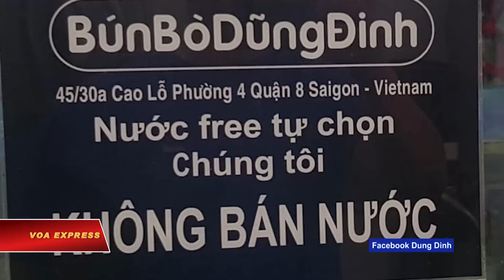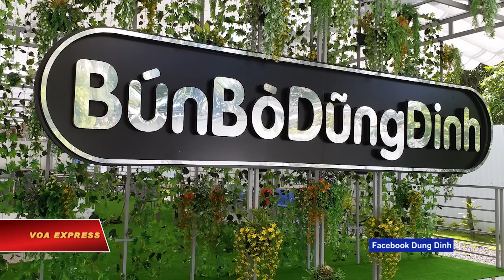Quán bún ‘cấm khựa’ ở Sài Gòn bị cưỡng chế (VOA)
Tin tức Nếu không vào được VOA, xin các bạn hãy vào để vượt tường lửa. Quán “Bún bò Dũng Đinh” từng làm “dậy sóng” mạng xã hội vì những nội quy, bảng hiệu hài hước, hóm hỉnh và đầy ý nghĩa vừa bị chính quyền TPHCM cưỡng chế đập phá vào sáng 14/6 với lý do “công trình xây dựng không phép”.

Chủ quán, ca sĩ Hoàng Dũng, người được biết tiếng trong thập niên 1990, thời điểm mà dòng nhạc Hoa lời Việt đang rất thịnh hành ở Việt Nam, nói với VOA tối 14/6 rằng việc cưỡng chế quán là “rất bất công” và “không đúng luật”, trong khi cộng đồng mạng bày tỏ sự ủng hộ mạnh mẽ và chia sẻ mất mát của ông, đồng thời chỉ trích chính quyền về hành động cưỡng chế “như cướp” khi lấy sạch đi tất cả tài sản trong quán.

“Tờ giấy ghi là cưỡng chế hành chính mái bạt, khung sắt, mà bây giờ họ vô lấy sạch ghế, bàn, tủ… đến nỗi cái khăn lau bàn, thùng rác họ cũng lấy luôn, thì tôi không chấp nhận”, ca sĩ Hoàng Dũng, còn gọi là “Dũng Đinh”, nói với VOA.

“Siêu độc đáo”

Quán “Bún bò Dũng Đinh”, tiền thân là quán “Bún bò gân” ở vỉa hè chung cư Tôn Thất Thuyết, vài năm trước nổi lên như một “hiện tượng” trên mạng xã hội với bảng nội quy được gọi là “bá đạo” và “siêu độc đáo”, trong đó chủ quán yêu cầu khách “không nhiều chuyện, lên trên mạng nói xấu chủ quán”, “nếu ăn thấy dở ẹc thì ráng chịu, không được chê”, “quý khách ăn thiếu vui lòng thế chấp giấy tờ nhà, giấy hôn thú”…

Ngay sau khi tên tuổi “Bún bò gân” được biết đến không lâu, vào tối 26/3/2015, cán bộ địa phương đã ập vào gỡ các bảng treo nội quy này vì lý do “gây phản cảm, gây cản trở giao thông trước cửa chung cư”, khiến cho cộng đồng mạng lại một phen “dậy sóng” vì cho rằng nội dung trên các bảng nội quy chỉ có tính vui vẻ, hài hước.

Sau nhiều “rắc rối” với quán vỉa hè, ca sĩ Dũng Đinh đã dồn vốn liếng để mở quán “Bún bò Dũng Đinh” trên mảnh đất rộng 1.600 m2 đã mua 20 năm trước. Vì mảnh đất nằm trong khu quy hoạch có “dự án treo” suốt 20 năm, nên ông Dũng đã không xây nhà hàng mà chỉ dựng bạt che di động để làm quán.

Một lần nữa, quán “Bún bò Dũng Đinh” của ông lại “nổi tiếng” vì các bảng thông báo độc đáo như “Nước free tự chọn, chúng tôi KHÔNG BÁN NƯỚC” hay “Cấm không cho ‘khựa’ bước vào nửa chân”, “Tẩy chay hàng ‘lạ’, dùng hàng nước ta”…

Trong một video đăng trên YouTube dưới tên tài khoản Dung Dinh hồi tháng 4 cho thấy quán “Bún bò Dũng Đinh” đã từng bị cán bộ địa phương “góp ý” về tấm biển “hơi kỳ” và nói rằng “mình kinh doanh buôn bán thì đừng dùng tiếng lóng” (“khựa”) vì “trên mạng, thanh niên hay những thế lực phản động nó hay dùng những từ này, lợi dụng những từ này để nói về người Trung Quốc”.

Cưỡng chế “sai đối tượng”

Vụ cưỡng chế quán “Bún bò Dũng Đinh” đã thu hút sự chú ý của cộng đồng mạng nhiều ngày qua, bắt đầu từ khi UBND phường 4, quận 8, TPHCM, gửi giấy thông báo cưỡng chế “lộn người” cho ông Nguyễn Trí Nguyên, là người không đứng tên kinh doanh cũng không phải là chủ miếng đất.

Trong đơn khiếu nại gửi cho chính quyền ngày 12/6, ông Nguyên nói rõ rằng biên bản và thông báo buộc ông phải tháo dỡ công trình tạm (quán bún bò) là “sai đối tượng”, vì công trình “không thuộc sở hữu của tôi” và biên bản đã được lập “lúc tôi tình cờ có mặt tại quán”.

Theo lời ca sĩ Hoàng Dũng, quán của ông không phạm Luật xây dựng vì chỉ là mái tạm, không phải là “công trình xây dựng không phép”. Hơn nữa, mảnh đất của ông, mà cư dân mạng gọi là “đất vàng”, thuộc khu vực quy hoạch dự án đã “treo” đến 20 năm, quá thời hạn phải công bố hủy bỏ dự án.

Cơ sở pháp lý thiếu thuyết phục của vụ cưỡng chế đã khiến nhiều người cho rằng có những lý do đằng sau của việc “xử lý” quán ông Dũng.